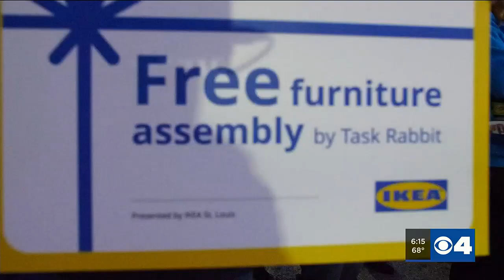KMOV Surprise Squad helps a deserving family